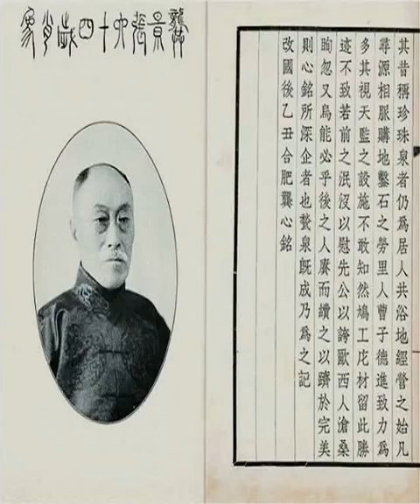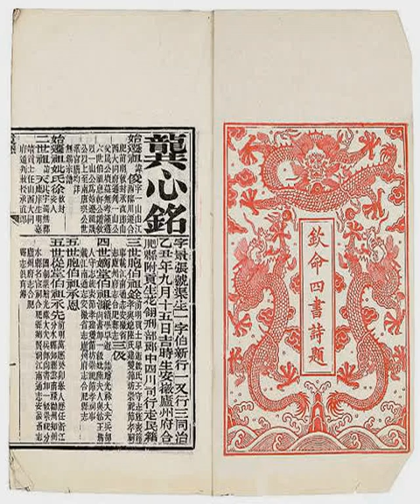爺爺留下傳家寶，死前交待不準出賣，孫子上交國家，如今價值10億